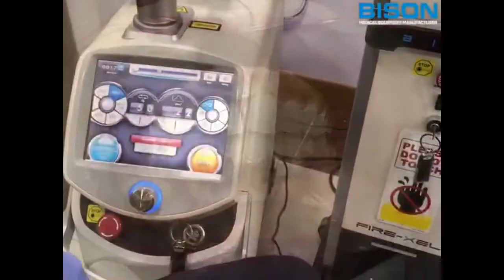BISON Q-PTP Nd:YAG Laser - Gum Depigmentation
Q-PTP Nd:YAG Laser - Gum Depigmentation

Nd:YAGlaser_korea